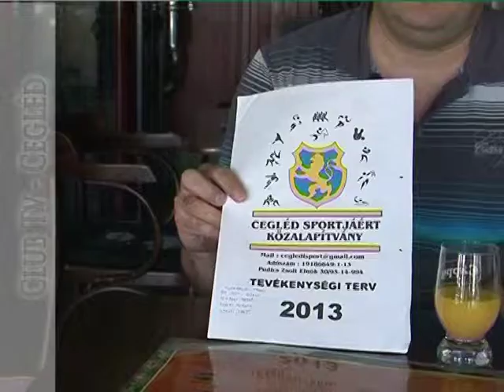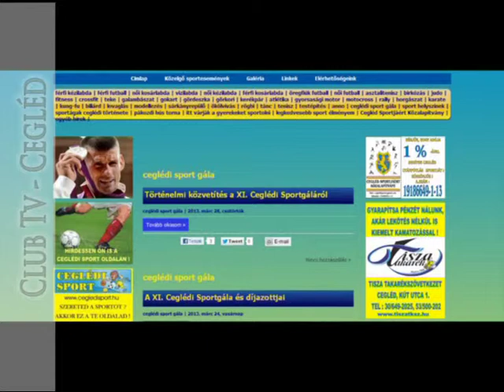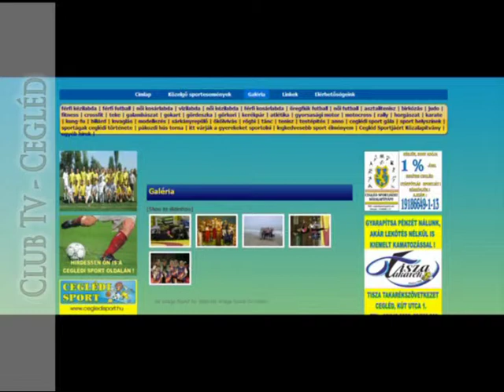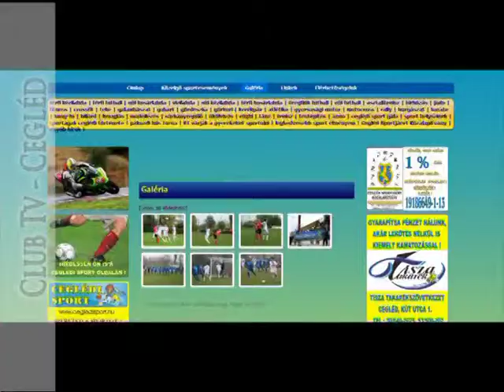A Cegléd Sportjáért Közalapítvány új elnöke